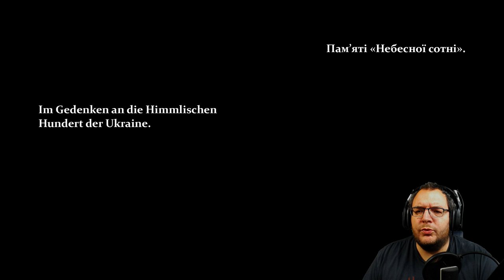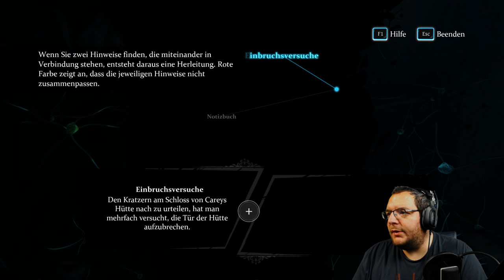Sherlock Holmes Crimes and Punishments | der schwarze Peter | Folge 01 | Lets Play deutsch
Like if you Like - Lets Play Sherlock Holmes Crimes and Punishments Gameplay Deutsch ... ►MMOGA - Der KeyStore meiner Wahl

Mit Monitoren wurde ich ausgetattet von EIZO
►GASTGAMEPLAYS

Lade Dein Gameplay auf drive.google.com (Link kopieren bitte) hoch
Wenn es komplett hochgeladen wurde, dann trage es bitte hier ein:
►Mein Equipment:
►*Elgato PS4 Aufnahmegerät
►*SLR Digitalkamera
►*Go Pro
►*Mischpult inkl. Phantomspeisung

Euer CommanderKrieger